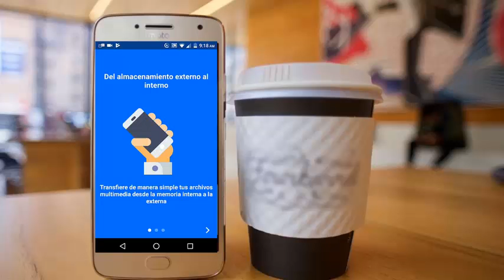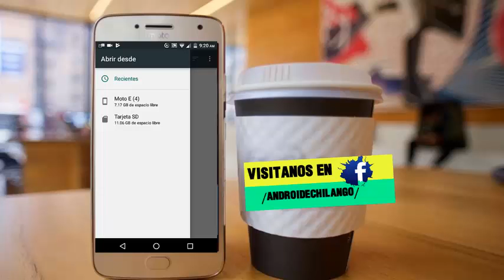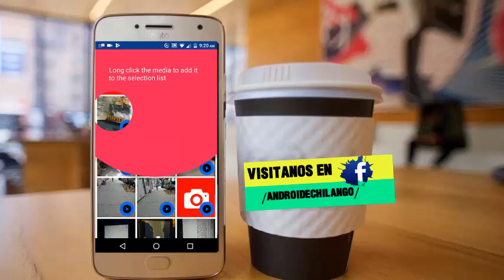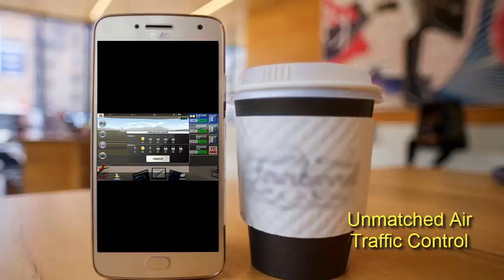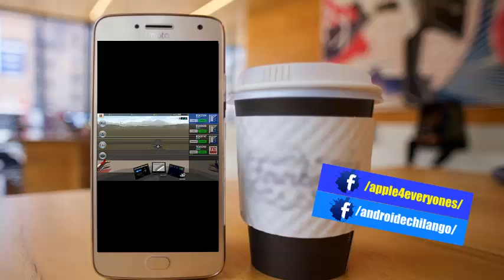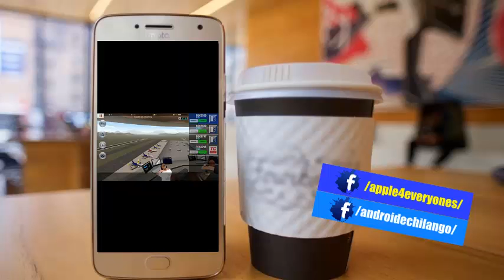Juegazos para tu día | Android 🕹️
Hasta pronto. :)

See ya